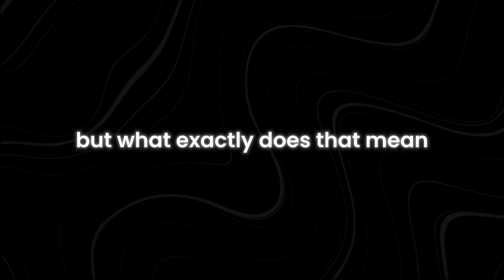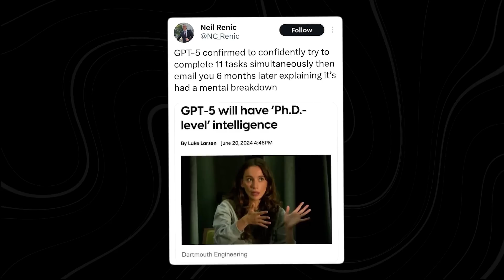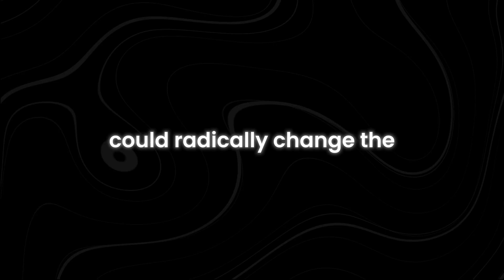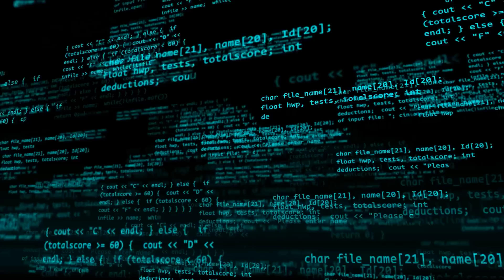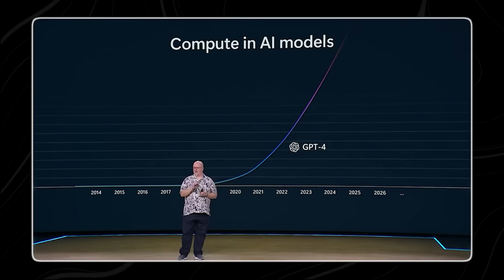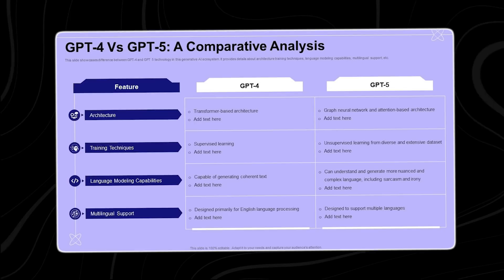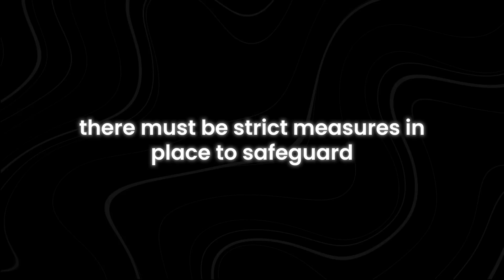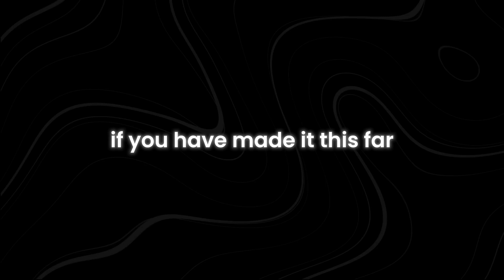GPT-5 Will Have Ph.D Level Intelligence! (New GPT-5 Update)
Are you ready to discover the future of AI with GPT-5? In this video, we'll explore the latest update on GPT-5 and its groundbreaking capabilities. What makes GPT-5 stand out in the world of artificial intelligence?

GPT-5 is set to revolutionize the way we interact with technology, boasting Ph.D level intelligence. We'll delve into how GPT-5's advanced features and improvements can impact various fields, from research to daily tasks. This is a significant leap from GPT-4, and you'll want to understand its full potential.

We'll break down the key updates in GPT-5, highlighting its enhanced natural language processing and ability to comprehend complex topics. This video will provide insights into how GPT-5 can be utilized effectively, ensuring you stay ahead in the AI revolution.

How will GPT-5 change AI? What are the new features in GPT-5? How does GPT-5 compare to GPT-4? How can GPT-5 be used in research? What industries will benefit from GPT-5? This video will answer all these questions. Make sure you watch all the way through to not miss anything.